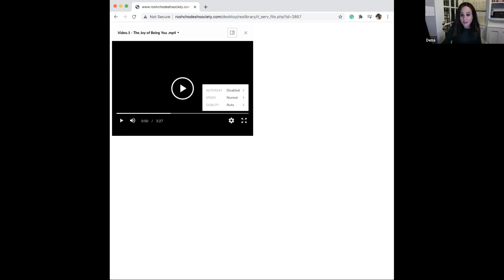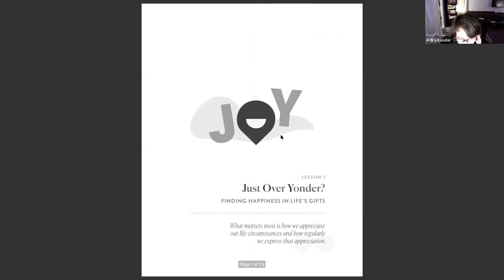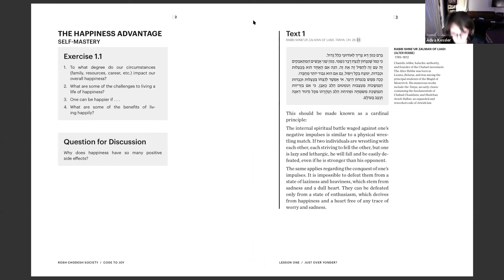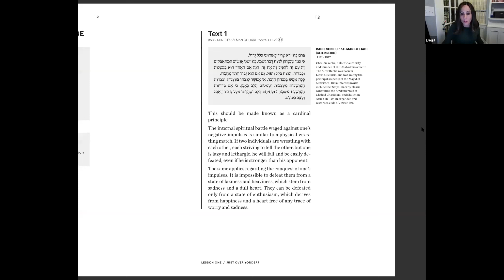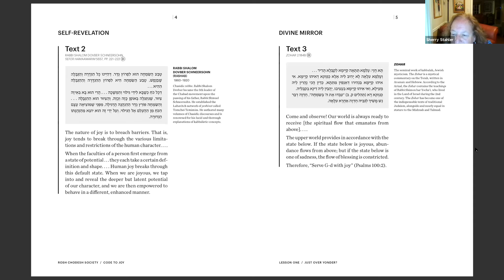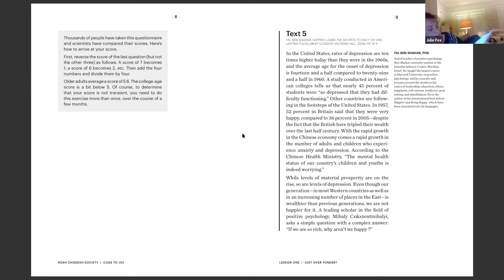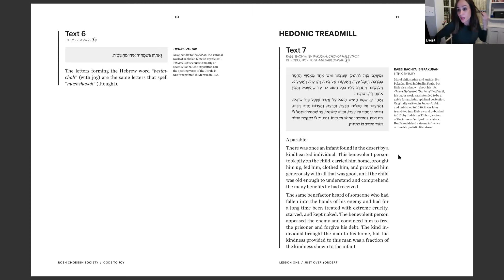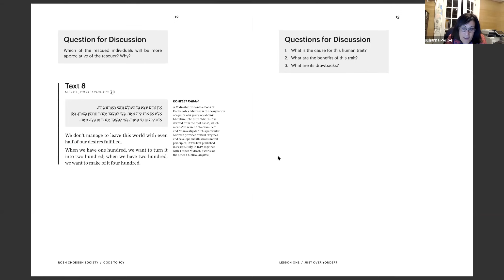Code to Joy - Lesson 1 - Just Over Yonder?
Lesson 1: Just Over Yonder?
Finding Happiness in Life’s Gifts
With Mrs. Dena Schusterman
(Recorded live at the Intown Jewish Academy on November 16, 2020)

It’s a question that has launched a thousand self-help seminars, a riddle that has perplexed multitudes, a mystery that enthralled the ancients: What is the secret of happiness? Jewish thought has long emphasized the importance of living with joy. But how? And can you really choose to be happy?

This extraordinary course goes beneath the surface to find answers. Synthesizing timeless Jewish wisdom and the latest findings from the field of positive psychology, we look at how wealth, meaning, trust, optimism, regret, faith, introspection, mindfulness, relationships, and ritual all interrelate with our outlook on life. Packed with spiritual insights you can apply to real life, you’ll love every minute of discovering the Code to Joy.